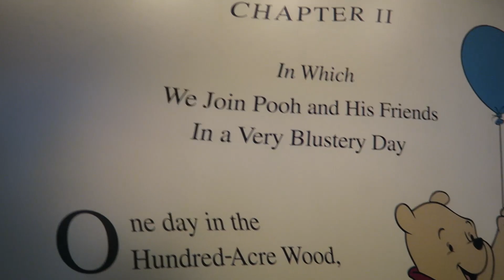Magical Morning at Magic Kingdom! Walt Disney World Sept 2018, Day 2, Part 1!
Join us at Magic Kingdom for an awesome morning at rope drop! We ride Under the Sea Journey of the Little Mermaid, The Many Adventures of Winnie the Pooh, It's a Small World, Peter Pan's Flight, and Seven Dwarfs Mine Train! We also take in the Halloween and Fall decorations, enjoy the castle and much more!